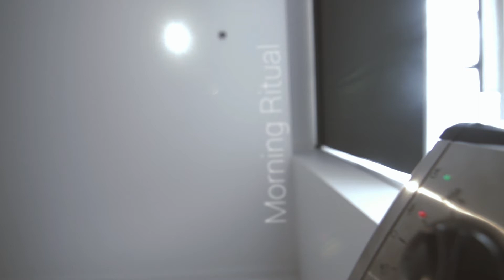FILLER: Morning Ritual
It's Coffee!

New Videos every... uh... sometimes.